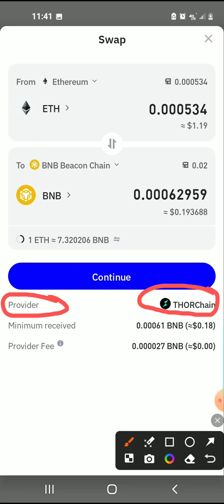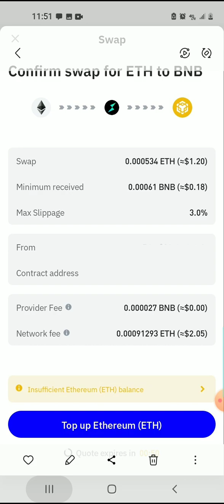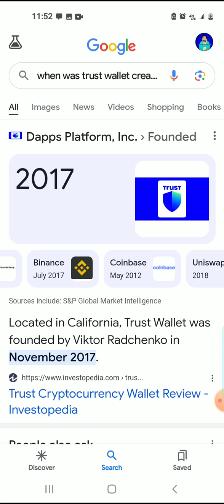Learn who is your provider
Dive into the world of cryptocurrency and stock investment portfolios. Learn how they can help create generational wealth and foster a positive mindset. Let's educate ourselves for a brighter future! 💰🧠